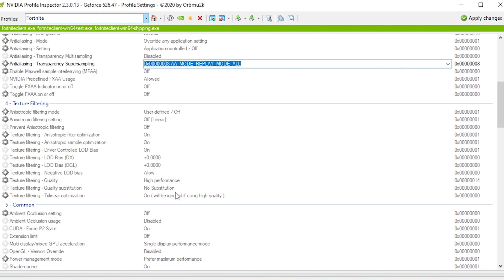J'ai joué avec les PIRES TEXTURES de FORTNITE ! ( impossible )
Salutations !
On se retrouve pour une vidéo où on va jouer avec les pires textures de Fortnite !
USE CREATOR CODE: 'SlydiZz'
Monteur : moi même
c/s - 25 décembre 2019
►sensibilités :
800 dpi
10% X et Y
35% visé
55% visé lunette
édit - e edit on release
►build :
mur - touche souris
sol - a
escalier - touche souris
pyramide - c
Processeur: AMD Ryzen 5 3600
Carte mère : Asus TUF B450 Plus Gaming
Mémoire : corsair vengeance lpx 16 2X8 Go
Ventirad : Be quiet Dark rod 4
Carte Graphique : Gigabyte GeForce RTX 2060 SUPER WINDFORCE OC 8G, 8 Go
SSD : PNY CS3030 500GB
Disque Dur : Seagate BarraCuda 1To
Boîtier : Kolink Observatory RGB Tempered Glass, Noir
Ecran : ACER XV240YPbmiiprx (165 hz)
Clavier : Apex pro TKL
Souris : G502 lightspeed (sans fil)